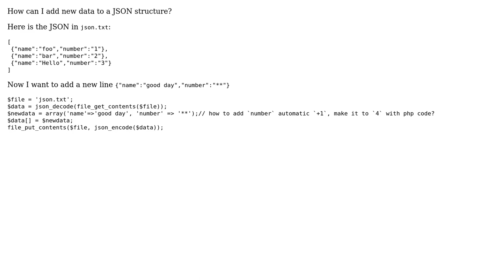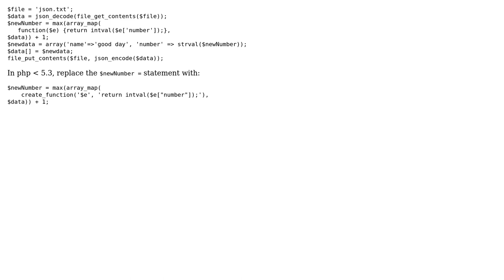php add a new data in a json tree (2 Solutions!!)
php add a new data in a json tree

With thanks & praise to God, and with thanks to the many people who have made this project possible! | Content (except music & images) licensed under CC BY-SA | Music | Images & others | With thanks to user yuli chika user phihag user fish man and the Stack Exchange Network Trademarks are property of their respective owners. You are responsible for your own actions.